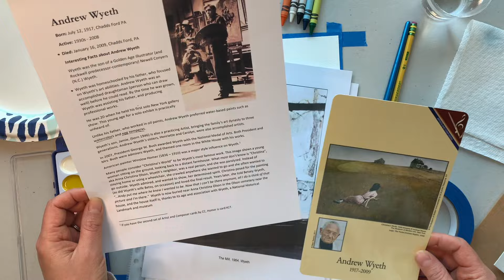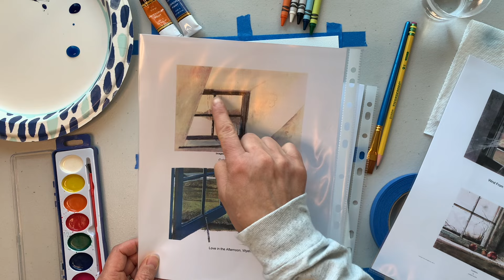Andrew Wyeth Watercolor Resist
Create a winter window science inspired by American artist, Andrew Wyeth.